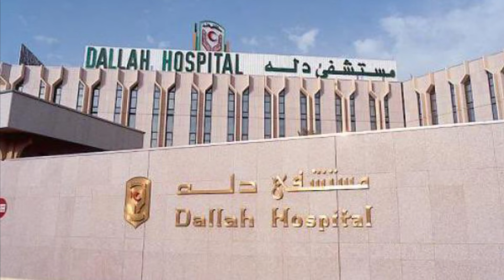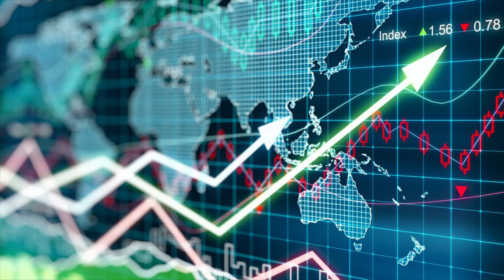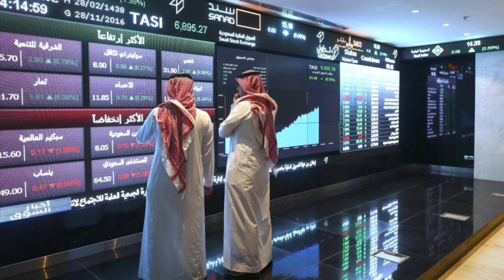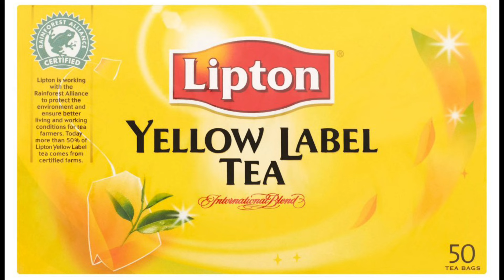TOP 5 BILLIONAIRES OF SAUDI ARABIA | RICHES PERSON IN KSA | CHECK THE LIST HERE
Saudi arabia is a wealthy nation with extreme wealthy people..!In this video will list the Top5 Billionaires of KSA.
Saudi Arabia has been ranked among the top 10 countries globally in terms of the number of billionaires as the Kingdom is home to 57 of them, holding $157 billion in wealth, according to Wealth-X Billionaire Census 2019. The Kingdom was the ninth biggest market for ultra wealthy, maintaining its ranking of last year.

In this video featured the Top5Richest People 2021 in the Kingdom of Saudi Arabia
0:00 Intro
1:15 Mr. Saleh Kamel
2:18 Prince Sultan Bin Mohd Bin Saud Al Kabeer
3:20 Sheikh Mohamed Bin Issa Al Jaber
5:01 Mr. Mohammed Al Amoudi
7:13 Prince Al Waleed Bin Talal

The AlQassar Village, The only Rare heritage of saudi arabia which is very rich in history and culture.

▬ STAY UP-TO-DATE! ▬